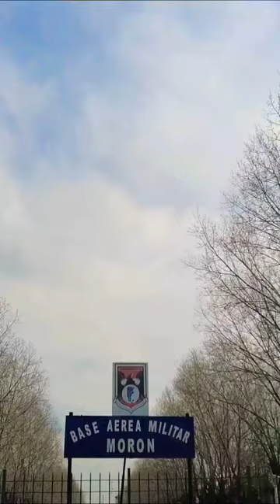FESTIVAL AÉREO EN MORÓN, ARGENTINA VUELA 2023